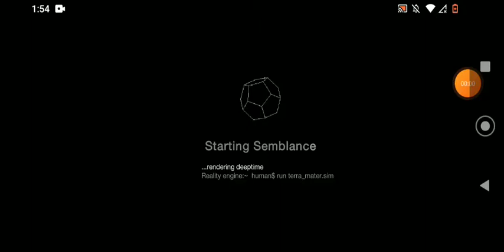Cell to Singularity (Part 12 2/2)